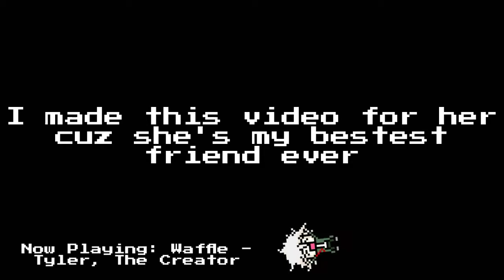Nagito Kidnapped You And You're Hiding In A Locker (ASMR) (Happy Birthday Koma)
Songs in order:
Waffle - Tyler, The Creator
Flashing Lights - Kanye West
Fingerfücking Undertale something something - Botanic Sage
VCR - Tyler, The Creator

Happy birthday bestie 🎉🎈🎈🎉🎉🎂🎂🎂🎂